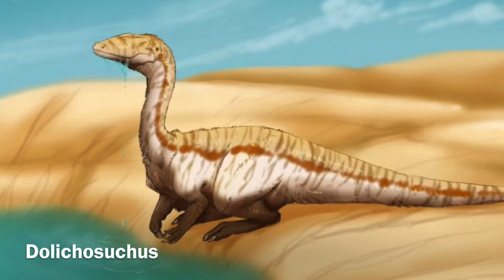Prehistoric Creatures all Around the World S2 ( episode 11 ) Dinosaurs of Germany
This video shows most of the dinosaurs that have been found in Germany.

Emausaurus - Lucas Attwell
Efrassia - Artisticthingem
Compsognathus - Christopher DiPizza
Dolichosuchus - CheetahTrout
Europasaurus - Joschua Knuppe